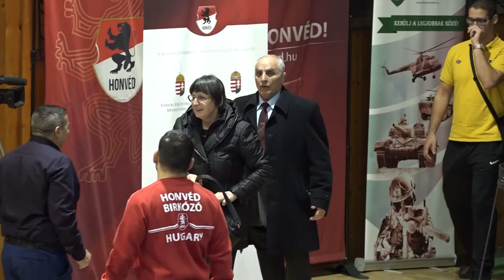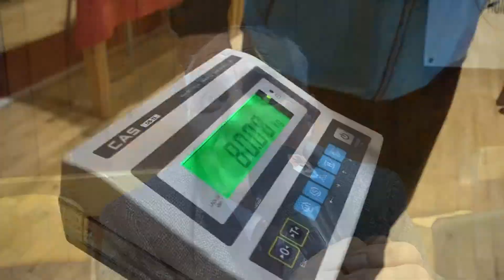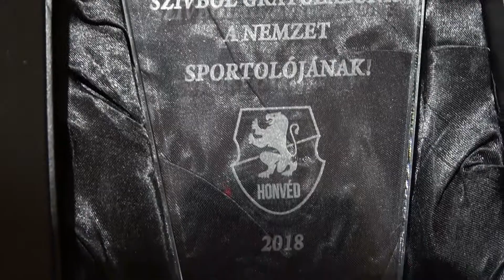Interjú - Varga János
A sikeres sportolóknak rengeteg kudarcot, erőpróbát kell kiállniuk, és nagyon sokszor egyedül vannak ezen a kihívásokkal teli úton, ahol csak saját magukra számíthatnak.
Varga János az olimpián 🥇, világ- 🥇 és Európa-bajnokságokon 🥇 és megannyi versenyen elért sikerei után sem ült babérjain, hanem edzőként és sportvezetőként tovább küzdött, de ezúttal az őt követő generációkért. Az általa kitaposott ösvényt mutatta meg a fiatal sportolóknak, akik az Ő segítségével jutottak fel a csúcsra és hozták a fényes érmeket hazánknak.
Páratlan munkásságáért beválasztották a Nemzet Sportolói közé, és ebből az alkalomból birkózóink és Elnök úr köszöntötték Őt a hétvégén.

Nézzétek meg a helyszínen készült felvételeinket! 👏